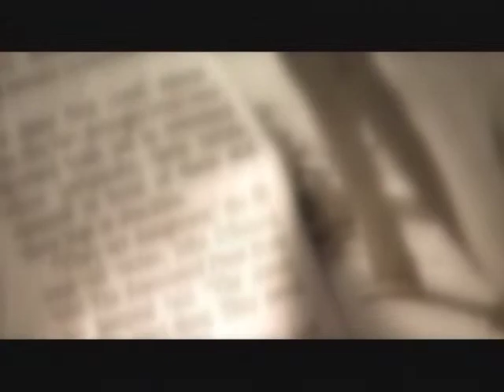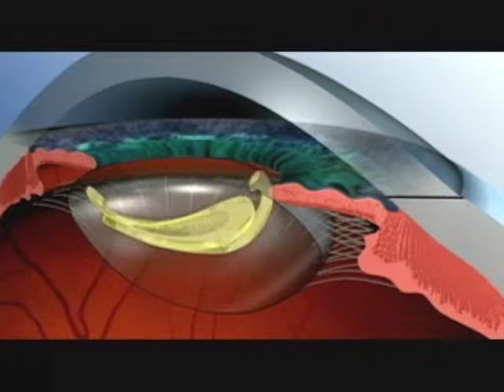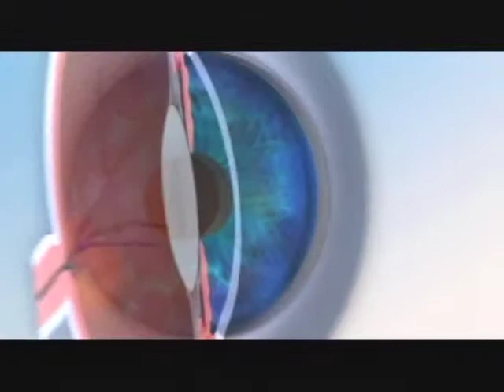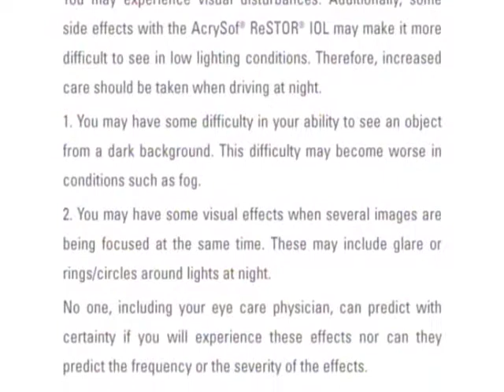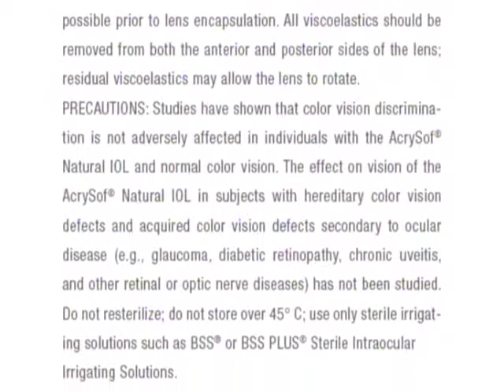Cataract Surgery Procedure and Options - NNJEI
- Dr. Bernard Spier, M.D., F.A.A.O. of the Northern New Jersey Eye Institute guides viewers through the new advances that can restore the quality of vision and the quality of lifestyle. The program also allows patients to gain the confidence that comes with knowing the facts about cataract surgery procedure. NNJEI is commited to providing patients with eye care services of the highest quality.